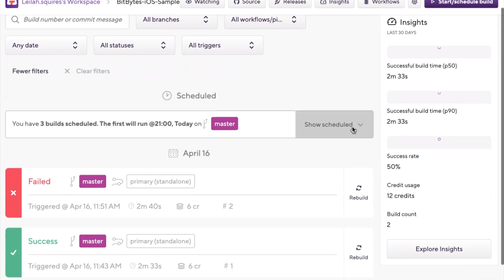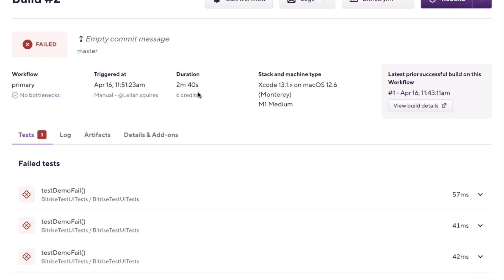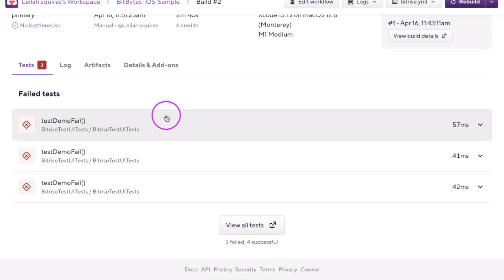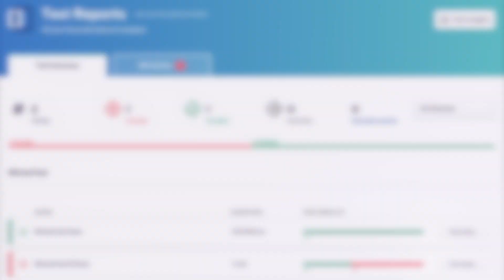BitBytes | Understanding Build's Logs, Artifacts, and Add-ons in Bitrise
Explore the different outputs of a build on Bitrise and learn how to access and use the Build's logs, artifacts, test reports, and add-ons features.

🔍 In this guide, you'll learn:

How to access build logs and understand the details they provide
How to access and download build artifacts
An overview of the Details & Add-ons tab and its components
How to view and analyze test results in the Test tab and Test Reports add-on

Build better mobile applications, faster! Save time, money, and developer frustration with fast, flexible, and scalable mobile CI/CD that just works.

Follow Bitrise on social media! ✨